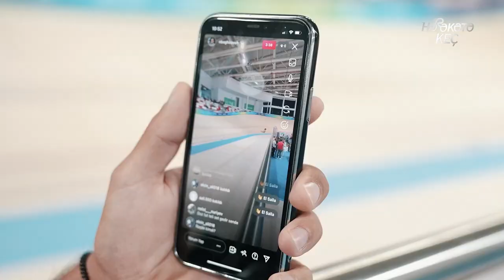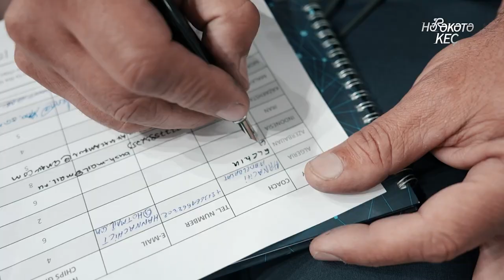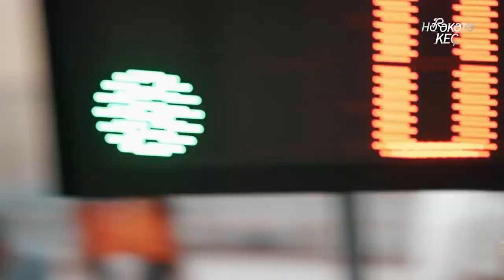Hərkətəkeç V İslam Həmrəyliyi oyunları - Konya - HƏRƏKƏTƏ KEÇ